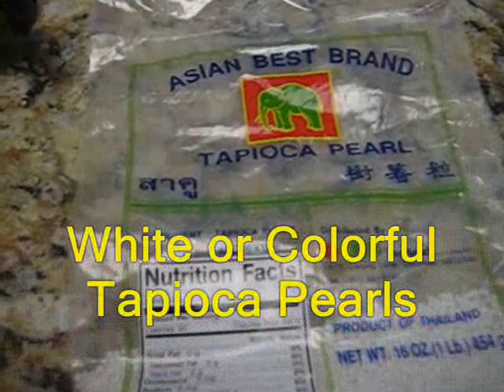Coconut Banana Pudding Dessert (Chet Ktiss)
Ingredients:

Coconut Cream
Bananas or Plantains
Tapioca Pearls
Sugar
Salt
Water